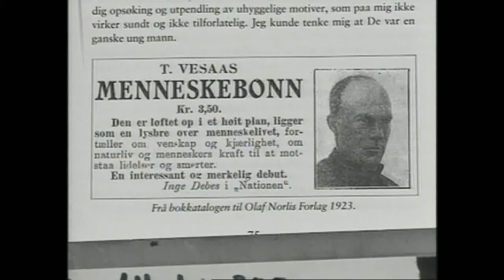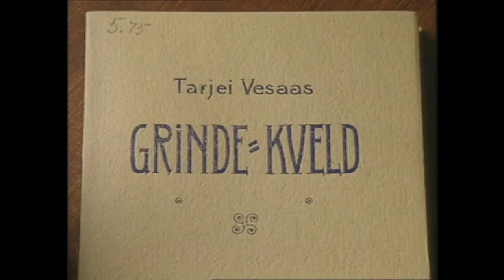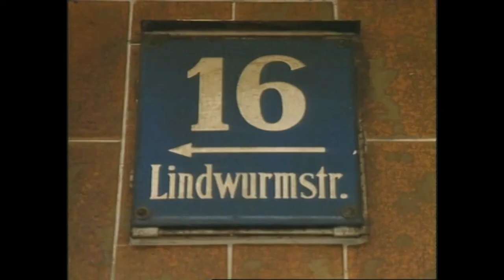Tarjei Vesaas: Frå "Menneskebonn" til "Dei Svarte Hestane"